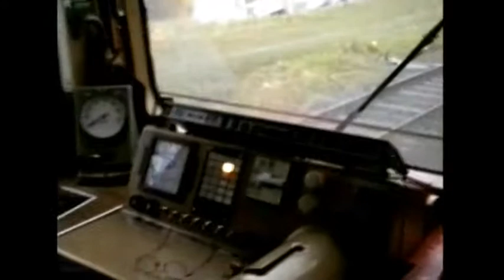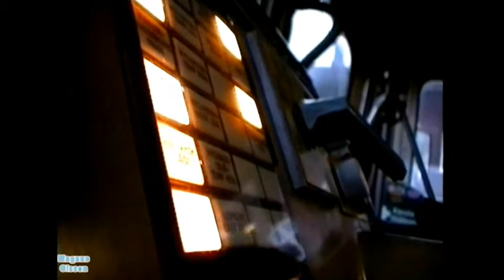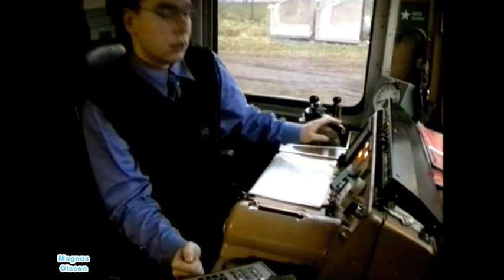How to Drive Y1 1341. A Swedish-Italian Railcar.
This video isn't about the beautiful views, nor is it an instruction video. It is simply about the experience of actually driving an Y1 railcar with the original Fiat-engines. The sound is great. I suggest you plug in your headphones.

 The journey goes on the line Ystad-Simrishamn. In 2004 Y1 1341 was sold to Croatia and got the class 7122 and number 028.